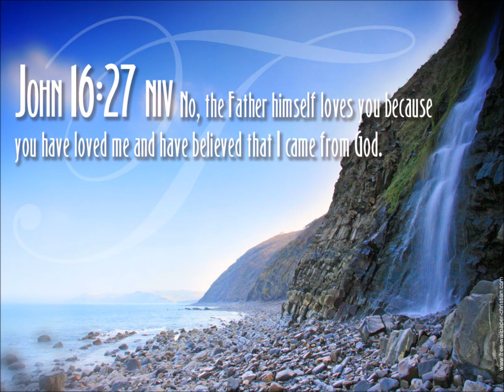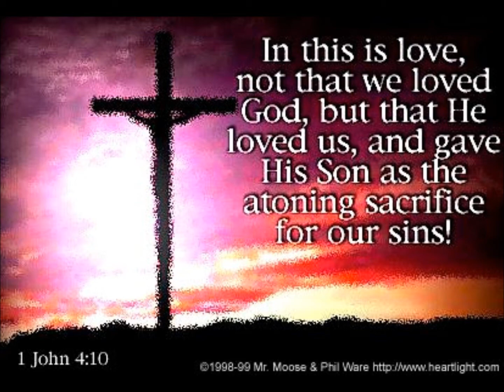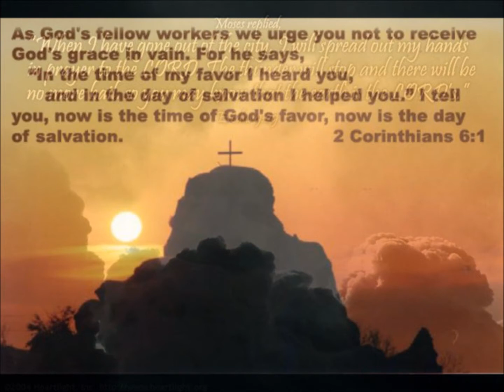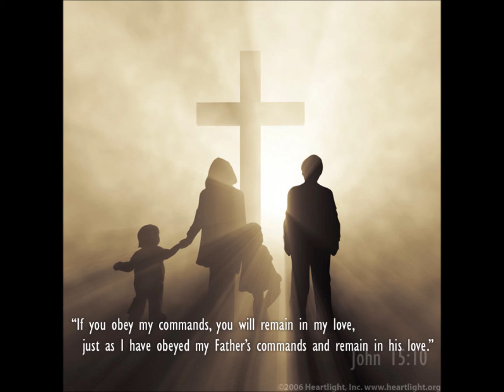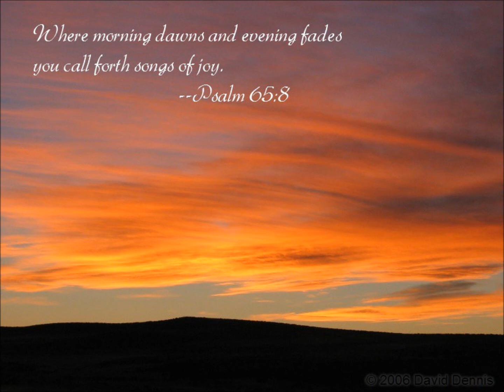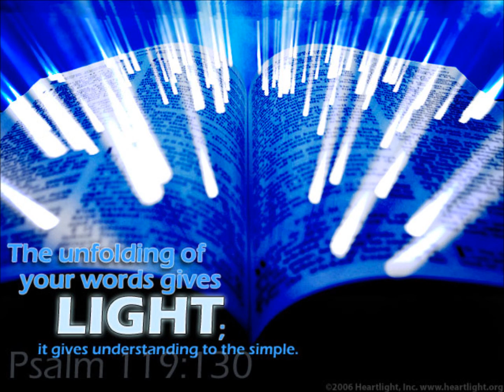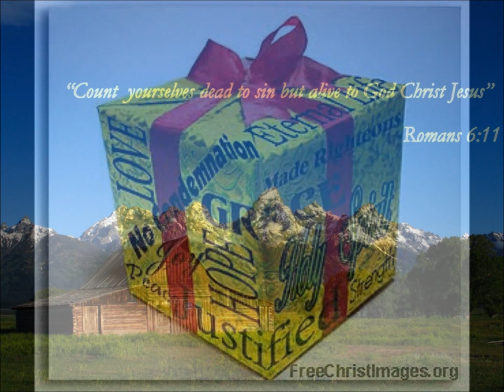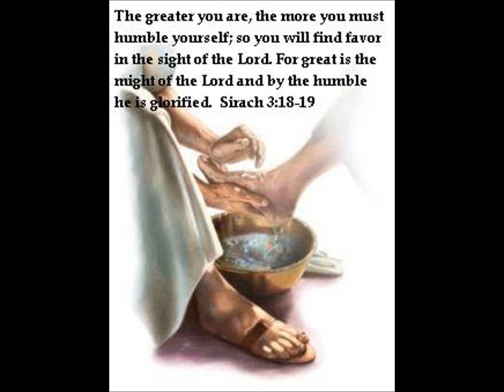Sunday Worship Nov 20 2011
The Renewed Baptist Church of Milford Massachusetts Sunday Night Worship